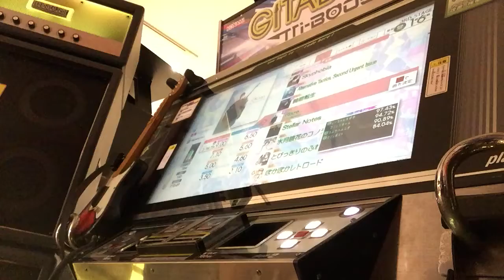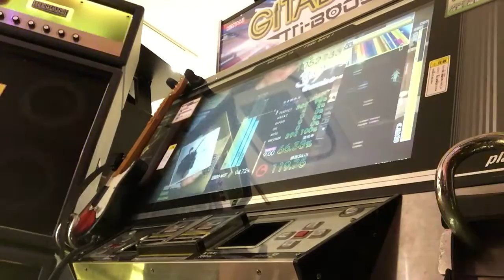GITADORA guitarfreaks Blaze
ギター